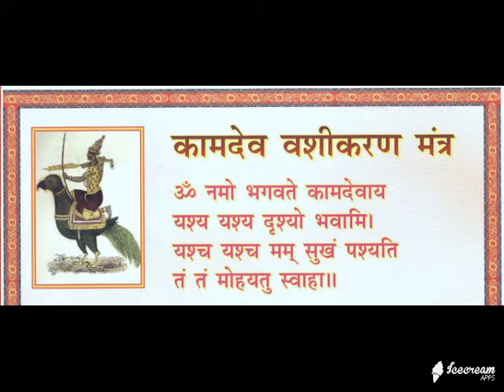vashikaran specialist,love problem solution astrologer in chandigarh call or